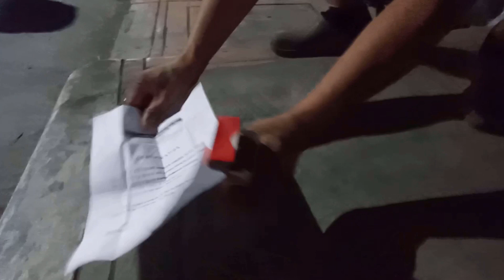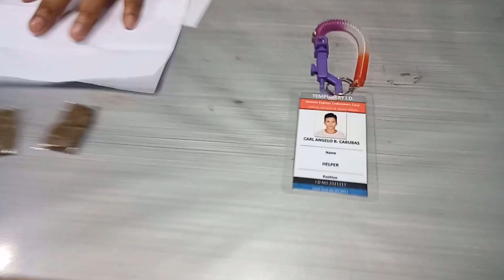Biker's na Nasita sa Curfew hour Nahulihan Ng Marijuana Part 2